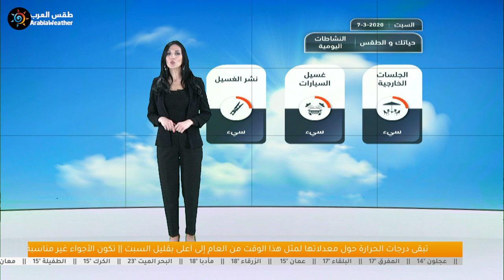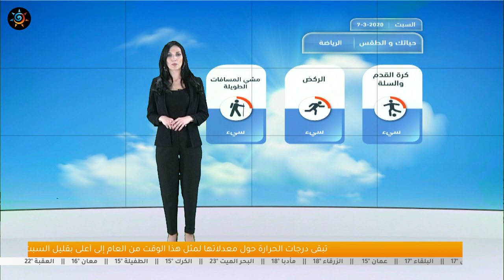طقس العرب - الأردن | حياتك والطقس | السبت 2020/3/7